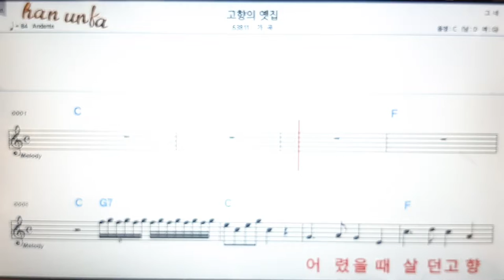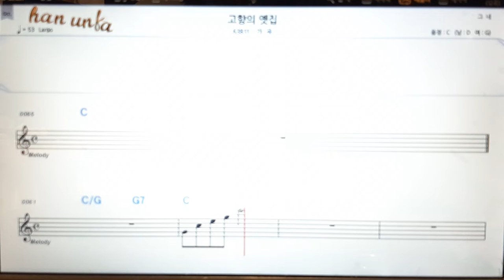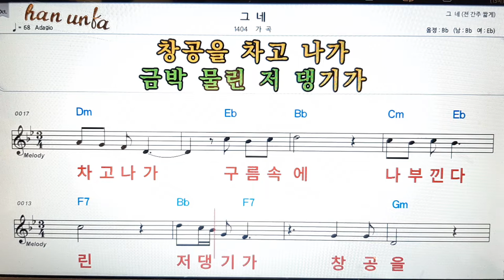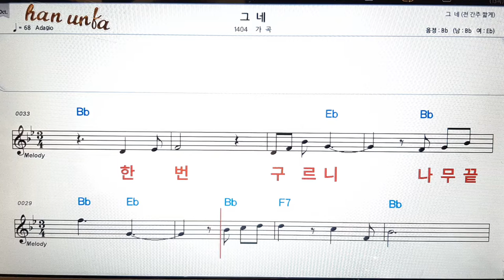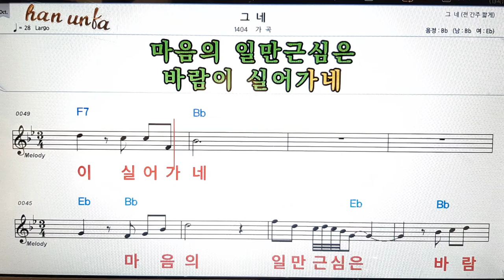고향의 옛집/가곡👍노래 반주, 코드 악보,가라오케💋Karaoke*Sheet Music*Chord*MR